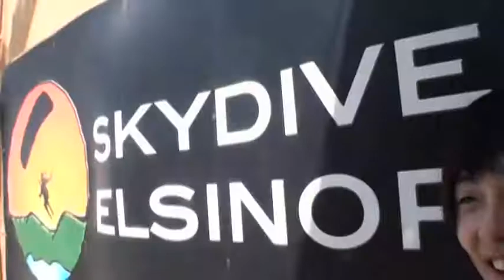Chzng Man Suen SKYDIVES!!